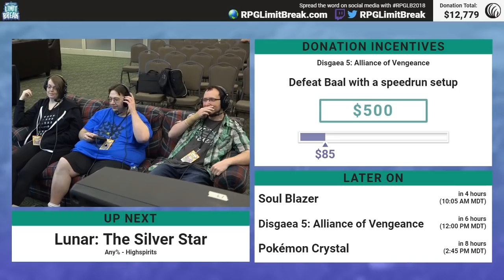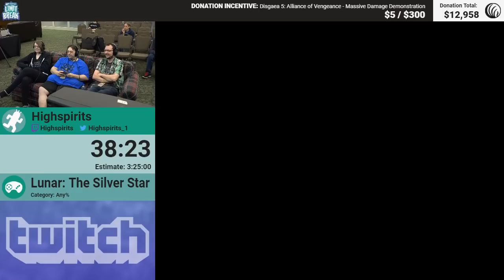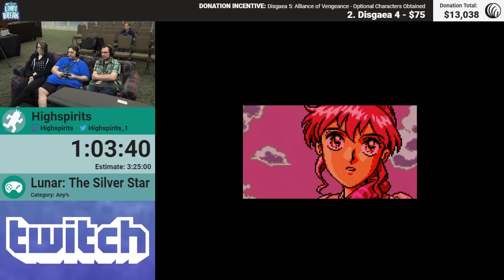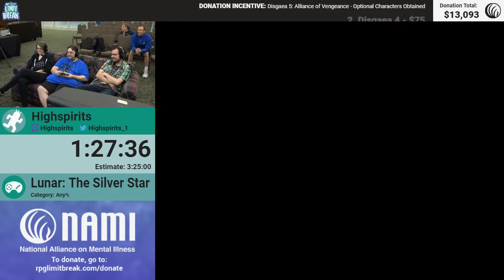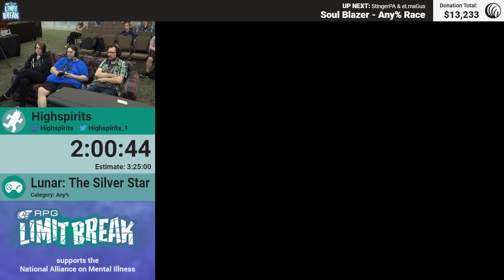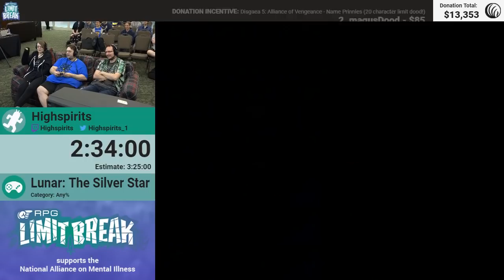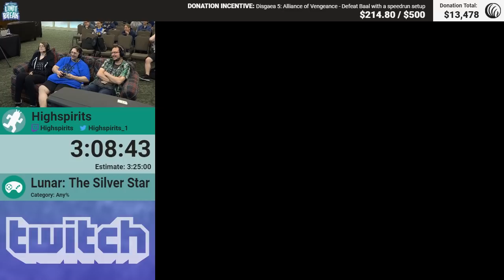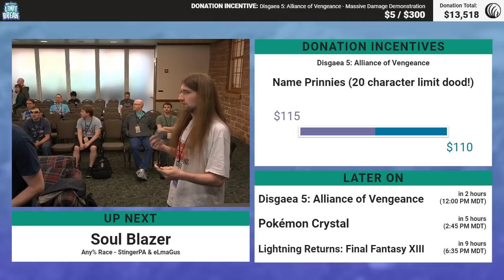Lunar: The Silver Star by Highspirits (RPG Limit Break 2018 Part 8)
Run Start: 1:56

RPG Limit Break 2018 was an RPG charity speedrun marathon, held May 13-19, 2018 in Salt Lake City, UT, in support of the National Alliance on Mental Illness

Game: Lunar: The Silver Star
Category: Any%
Runners: Highspirits

Highlights/Bloopers: